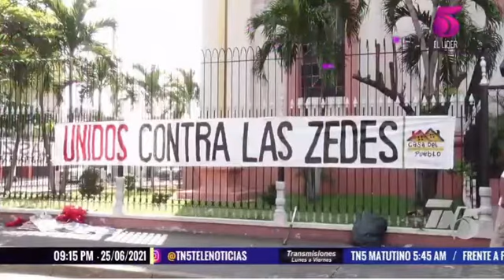Recolectan firmas contra las ZEDE en San Pedro Sula